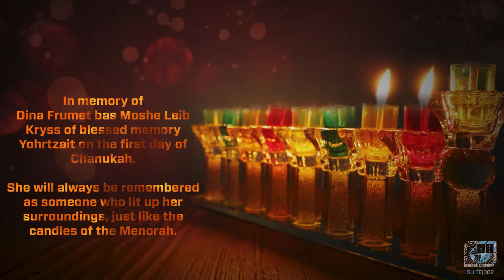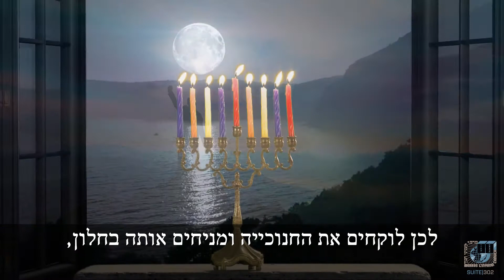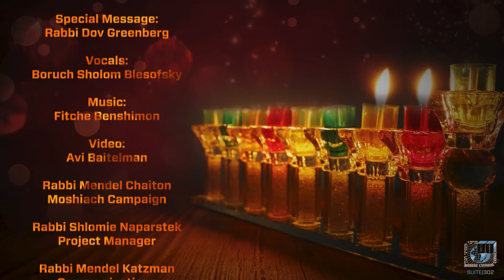The Magic of Thinking Big - Fire Up My Chanukah Episode 2 - Hebrew Subtitles